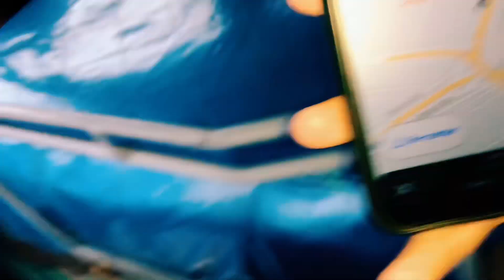Family Picnic 2k22 💕 Hadii Farm House